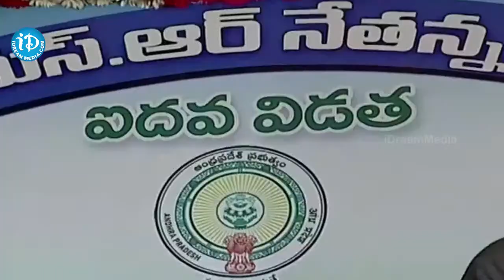నేతన్నలతో జగనన్న CM Jagan Reached Venkatagiri Sabha | YSR Nethanna Nestham | iD Digital